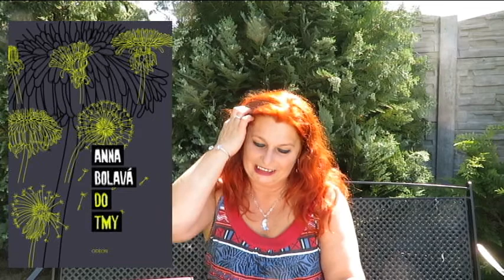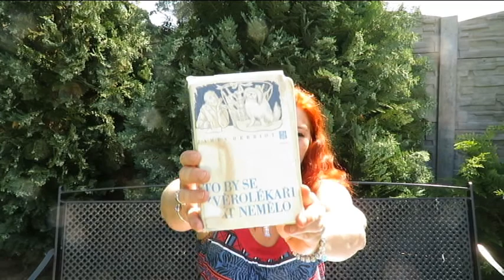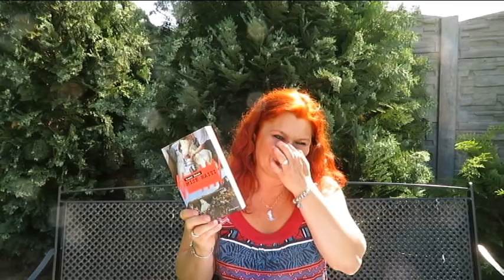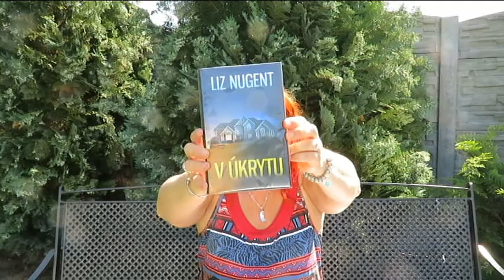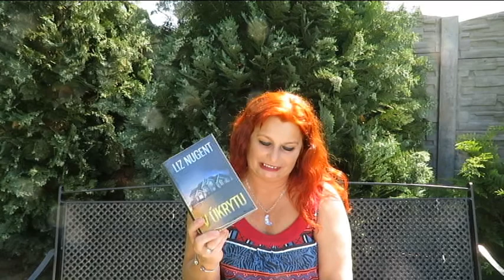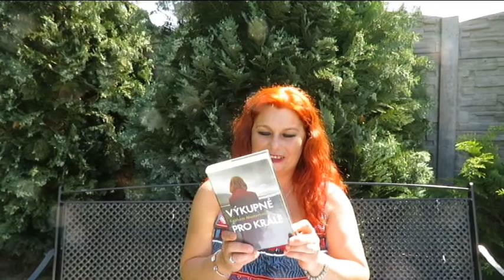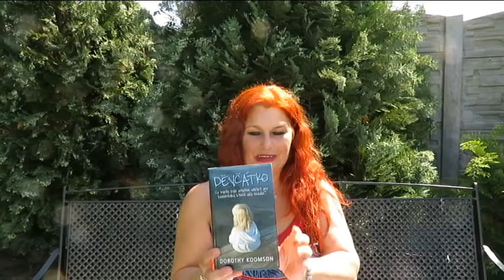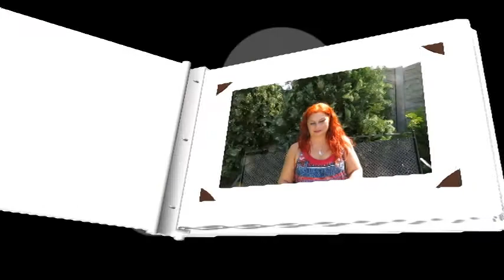Přečteno 40 - Do tmy -Krvavá lázeň --Mise Haiti -V úkrytu - Výkupné pro krále - Děvčátko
Video je amatérské  jen  pro  diváky,  kteří dokáží přehlédnout  všechny nedostatky.
Přečtené knížky komentuji podle svých osobních  subjektivních pocitů.
 Děkuji za pochopení.
Knížky ve videu :
Do tmy 2015, A. Bolavá
Krvavá lázeň 2014, T. Gerritsen
To by se zvěrolékaři stát nemělo 1999, J. Herriot
Mise Haiti 2017, T. Šebek
Sycamore 2017, B. Chancellor
V úkrytu 2018, L. Nugent
Výkupné pro krále 2017, G. Masterton
Děvčátko 2007, D. Koomson